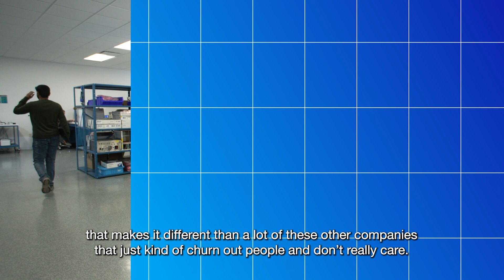Meet Eileen Behrendt, Team Lead EDEV Sensors and Illumination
Learn more about Eileen's role at ASML and how we are able to produce the latest technological advancements as well as our company culture.